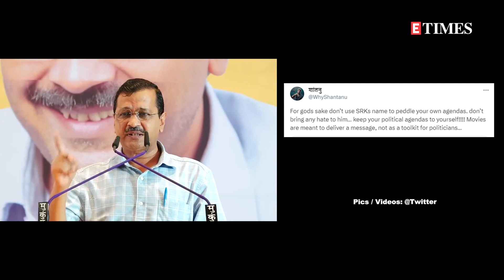Shah Rukh Khan’s monologue in ‘Jawan’ becomes a talking point on the internet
Shah Rukh Khan’s ‘Jawan’ has been making headlines for multiple reasons. Apart from the stupendous opening that the film has got, the actor’s monologue in one of the scenes has also become a topic of discussion on the internet. The Atlee directorial reportedly takes an anti-establishment route to talk about several political issues and SRK can be seen asking citizens of India to ask questions to their political leaders about developments, medical aid, employment etc and vote accordingly. Now, Aam Aadmi Party (AAP) has compared Shah Rukh’s monologue with an old speech of Arvind Kejriwal.